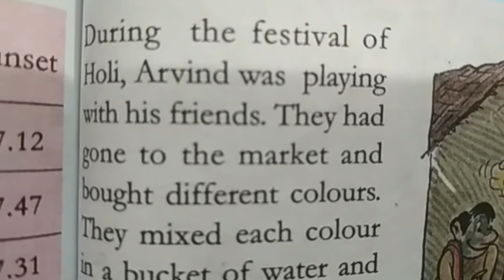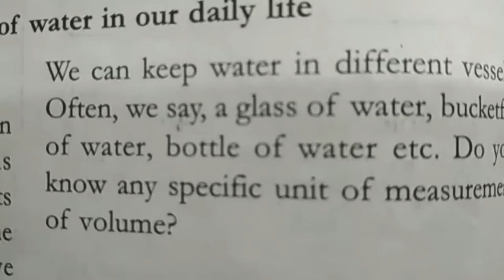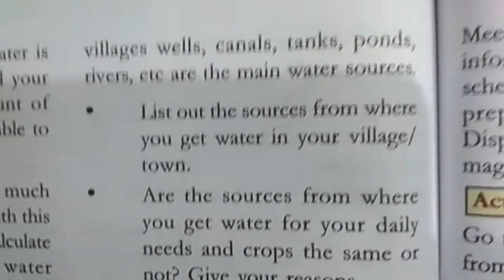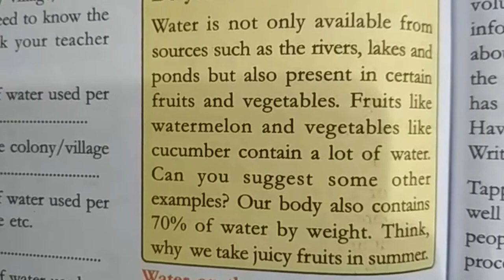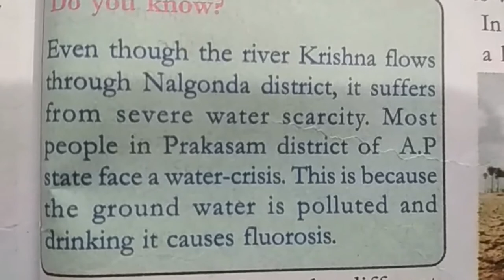TS 6th Class Science Text Book | Water in Our Life Lesson No 11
TS 6th Class Science Text Book Water in Our Life Lesson No 11. Study Material and important notes for class 6th Science,.